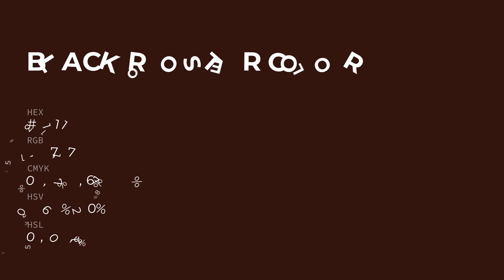Black Rooster color #331111 hex color - Brown color - Cool color 331111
What color is Black Rooster ? #331111 hex color - Brown color - Cool color 331111

Hex #331111 Color Code is also known as Black Rooster color.